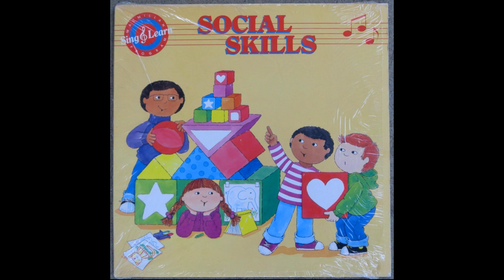01 Good Morning MacMillan Sing & Learn Social Skills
Song: Good Morning
Album: MacMillan Sing & Learn (Social Skills)
Year: 1987